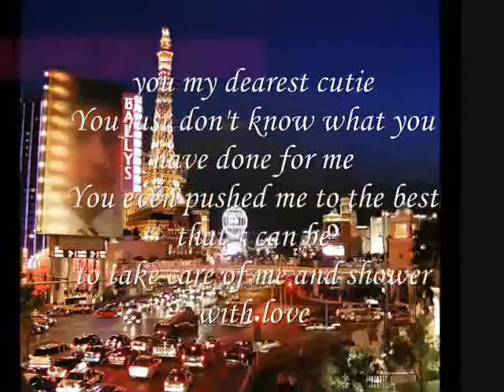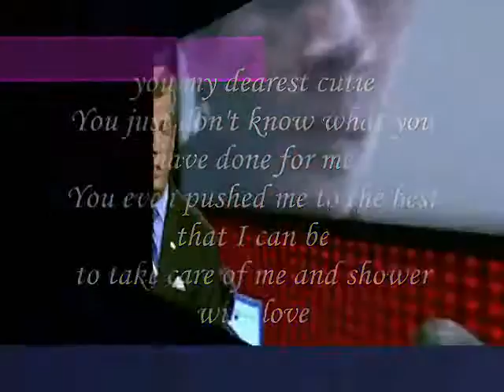to take care-miftachul wachyudi (yudee).Miftachul Wachyudi (Yudee)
do.
do so
Money is an excellent servant, but the host
very bad.